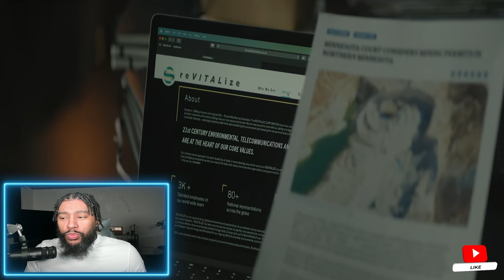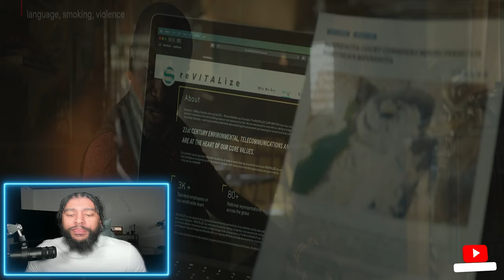The Madness Episode 6 Recap "Loco" - Netflix Series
The Madness Episode 6 "Loco" - Quiñones and Khalil arrive at Magnusson's, only to find Muncie gone. They eventually track him to a nearby hospital - but someone else got there first.

The Madness is a conspiracy thriller series on Netflix that stars Colman Domingo as a media pundit named Muncie Daniels. The show follows Muncie as he gets framed for the murder of a white supremacist after stumbling upon the body in the woods. As he tries to clear his name, Muncie becomes embroiled in a dangerous web of conspiracies and political intrigue.

The series explores themes of truth, power, and the erosion of trust in institutions. It also delves into the impact of social media and the spread of misinformation on society.